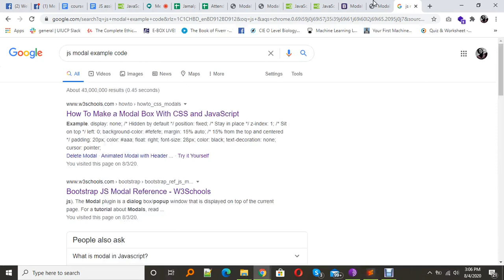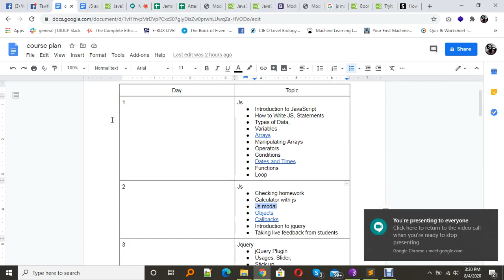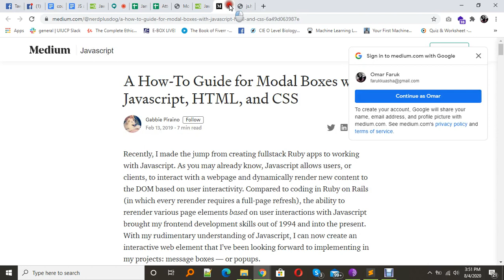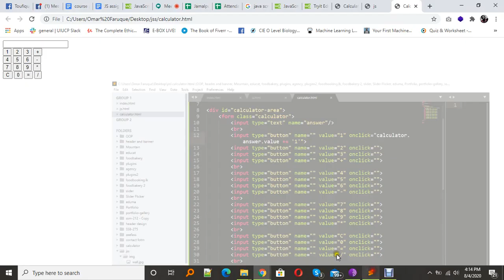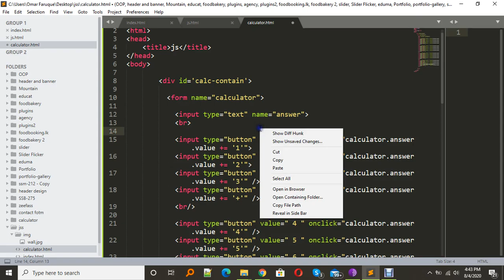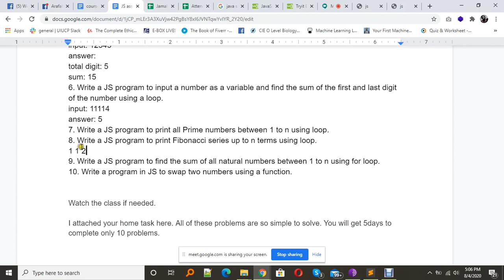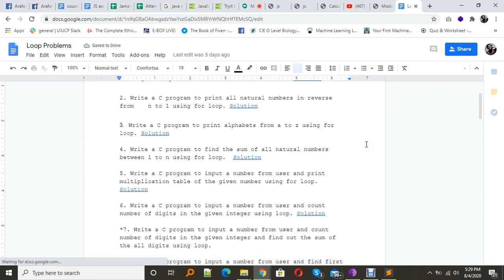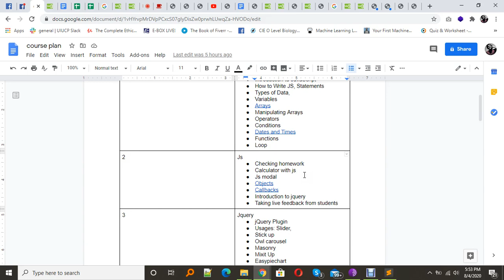Java Script (Array, Modal, Calculator, Objects) Part - 02